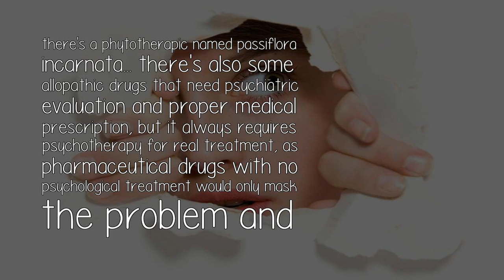What Are Some Medications That Can Be Used To Treat Adolescents With Social Anxiety?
there's a phytotherapic named passiflora incarnata... there's also some allopathic drugs that need psychiatric evaluation and proper medical prescription, but it always requires psychotherapy for real treatment, as pharmaceutical drugs with no psychological treatment would only mask the problem and